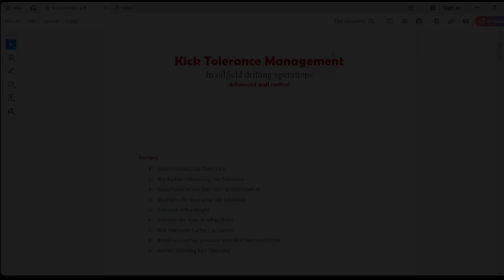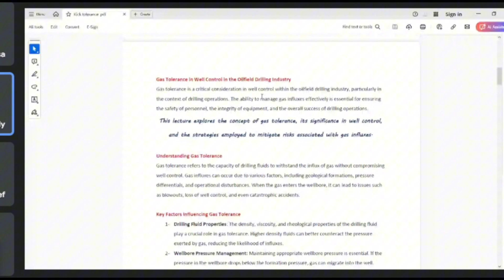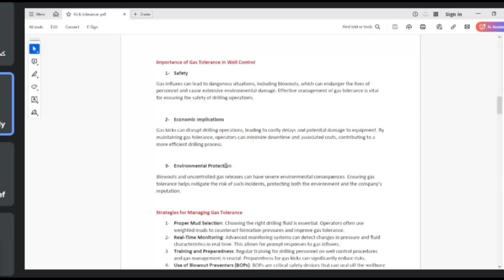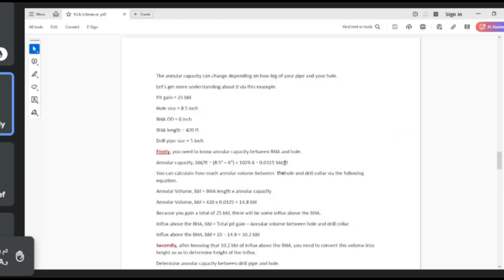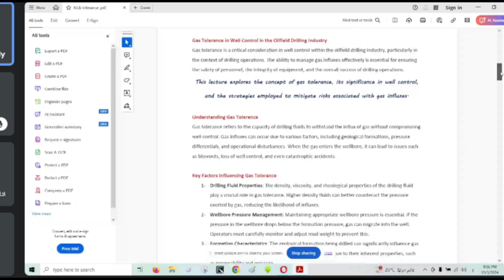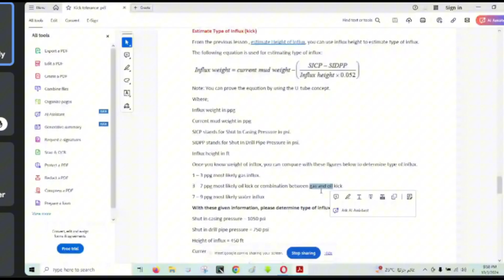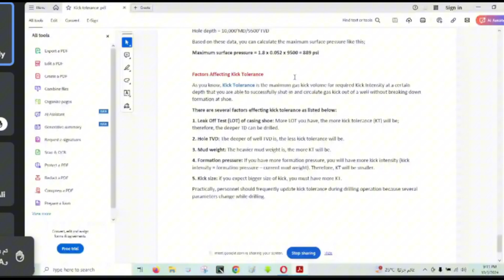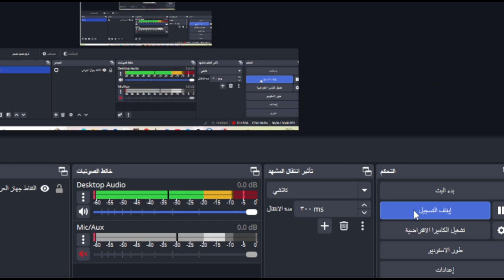Kick tolerance management (Advance well control) || by Khaled Alsahly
🚀انضم إلينا واكتسب معرفة عملية من خبراء المجال🚀

♦️أهلًا بكم مجدداً في
SPE Misan Chapter❗️

📢 يسرنا الإعلان عن إقامة محاضرة جديدة و قيمة بعنوان :
" Kick tolerance management
(Advance well control)"

◽️نبذة عن المحاضِر:
▫️مهندس تشغيل – شركة LCM
 ▫️ مهندس أول لسوائل الحفر – شركة خدمات النفط العالمية، شركة Decs، شركة خدمات النفط لبدة
▫️ مشرف DF ومهندس مختبر مراقبة الجودة – شركة AOSG
▫️ مصمم دورات البترول، محاضر ومدير تدريب – شركة Algfer